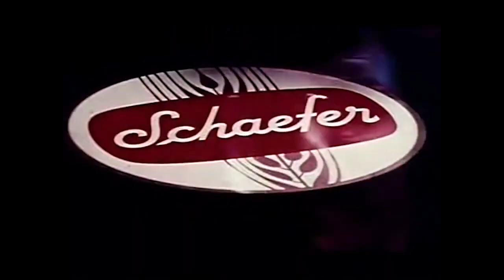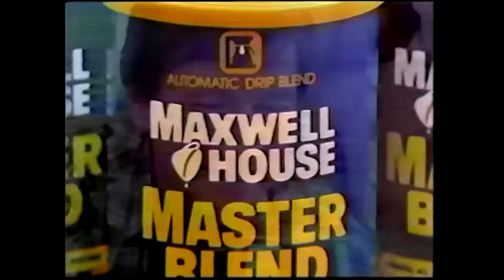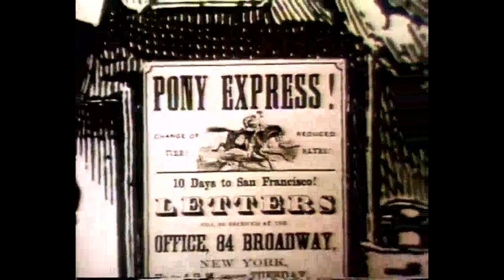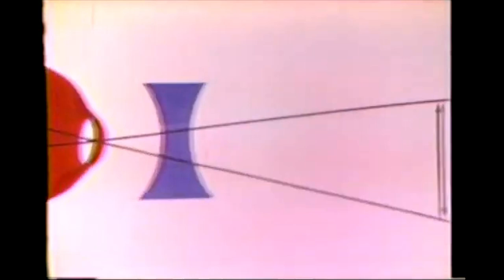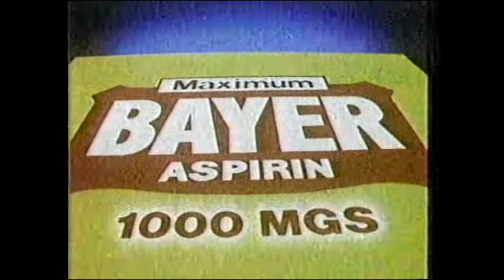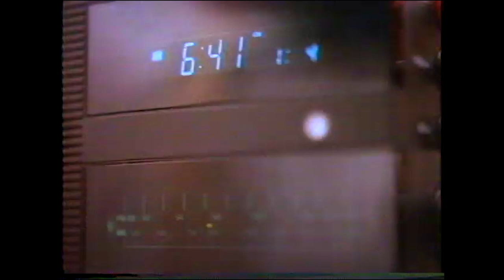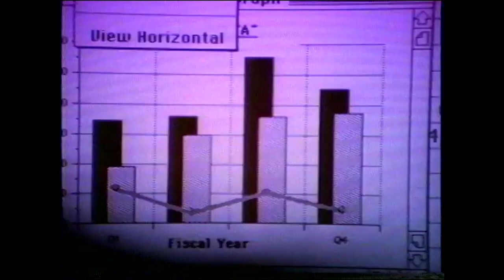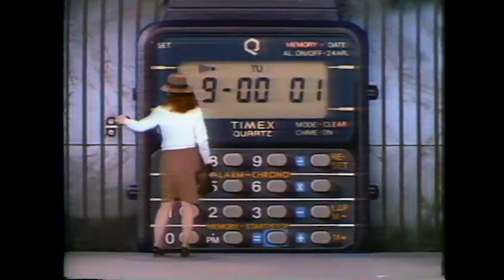32 Minutes of Ads Featuring Music by Edd Kalehoff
A compilation with over 30 MINUTES of ads all featuring the music of the legendary composer Edd Kalehoff, who made the themes for the Price is Right, Double Dare, The View, and many more.